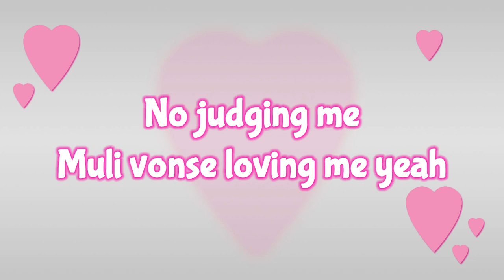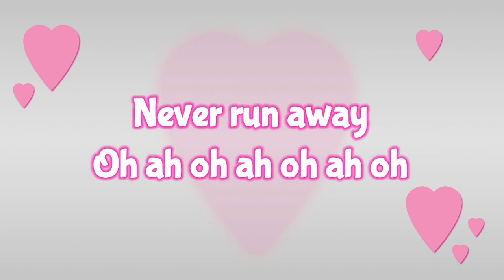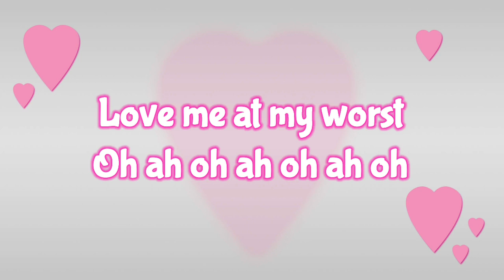At my worst (Lyric video)_Neo